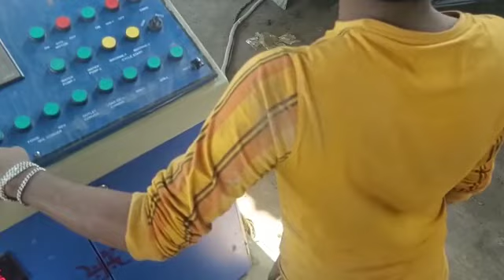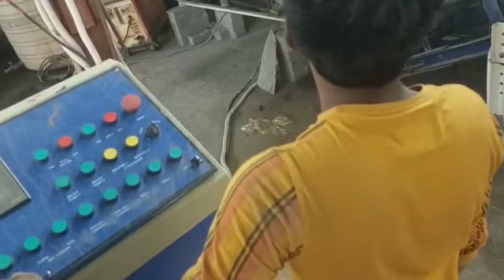fully automatic fly ash bricks machine // Not for sale